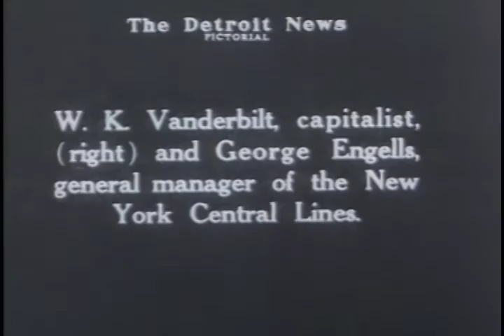Vanderbilts Visit Detroit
Two members of the Vanderbilt family and two railroad officials visit Detroit.  W. K. Vanderbilt and George Engells, general manager of the New York Central Lines, join Harold Vanerbilt and P. E. Crowley, president of New York Central Lines.

S163